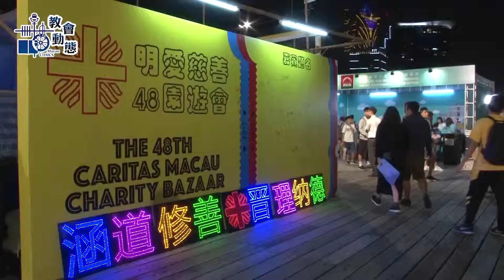【教會動態】澳門明愛第48屆慈善園遊會圓滿舉行